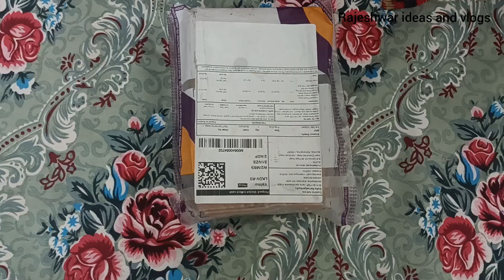meesho products// meesho లో long chain తిసుకున్న యల వుందో చూడండి //Rajeshwariideasandvlogs